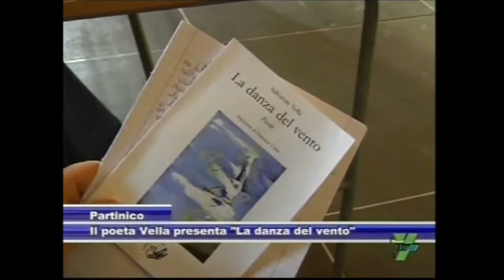Presentazione del libro La danza del vento di Salvo Vella